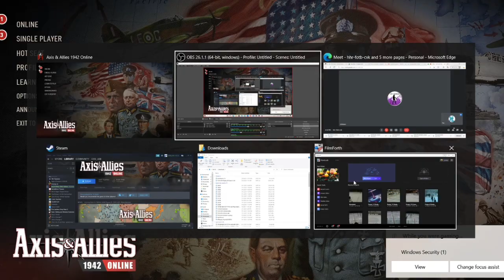Axis and Allies (TO BE OR NOT TO BE) Continued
To be or not to be continued